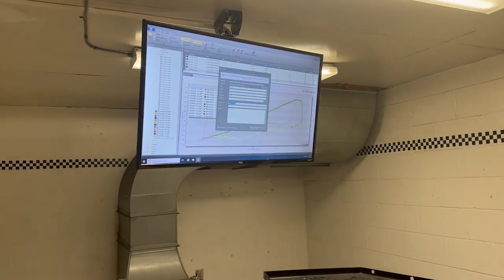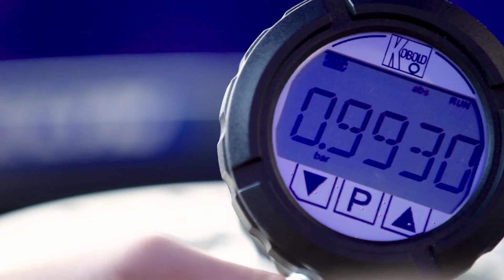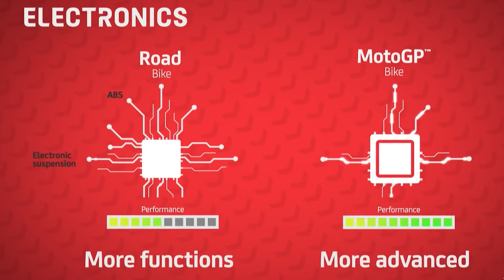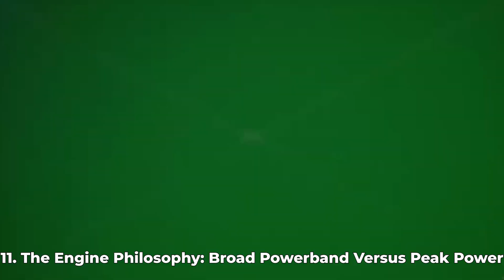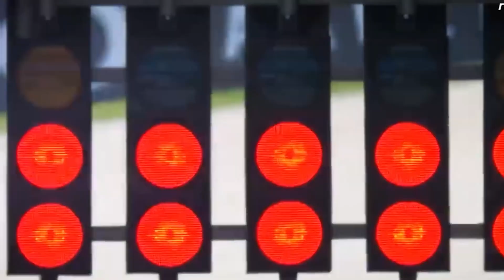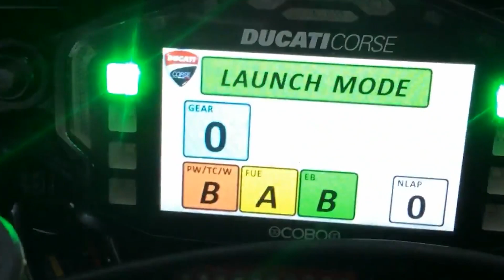MotoGP vs. Moto2: Why 765cc Triples Can't Match Prototypes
Moto2 bikes are fast, powerful, and incredibly well-engineered — but they still don’t come close to the raw brutality of a full MotoGP prototype.
In this video, we break down exactly why the 765cc Triumph-powered Moto2 machines can’t match MotoGP bikes, even when their lap times look impressively close.

From horsepower differences and electronics packages to aerodynamics, chassis engineering, tire compounds, ride-height devices, braking performance, and the sheer prototype freedom MotoGP teams enjoy, you’ll understand the real engineering gap between the two classes.

Whether you’re a hardcore MotoGP fan, a Moto2 follower, or someone who loves racing technology, this breakdown reveals how deep the performance difference really goes — and why MotoGP remains the pinnacle of motorcycle engineering.